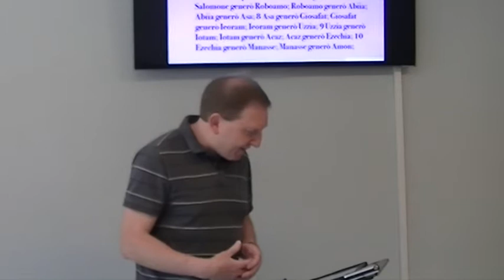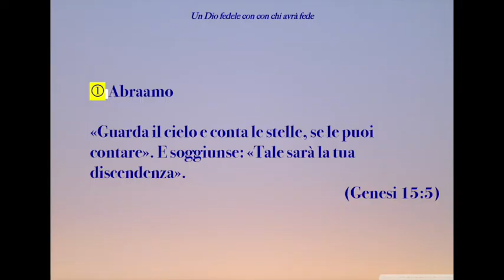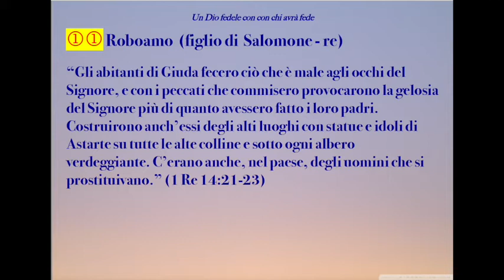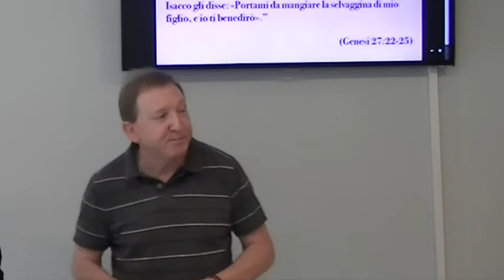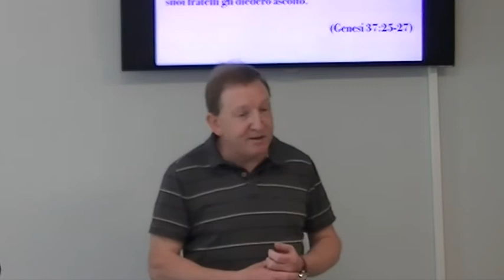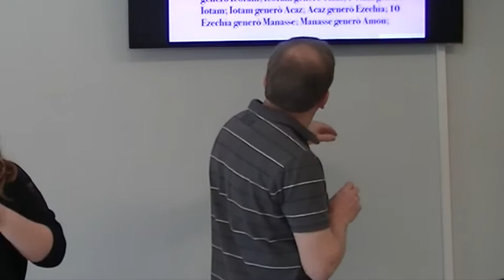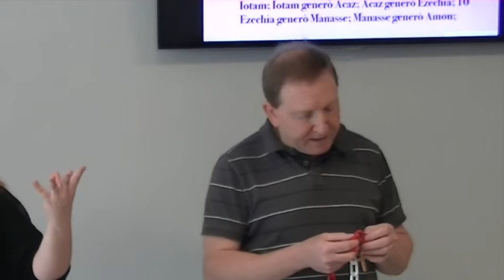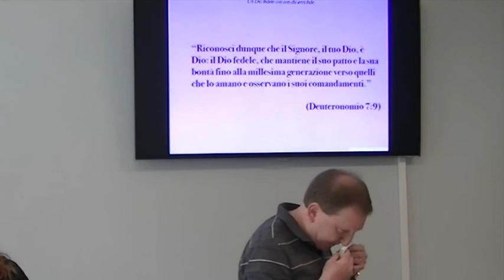Un Dio fedele con con chi avrà fede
Metteresti nel tuo albero genealogico assassini, prostitute, adulteri e bugiardi? Gesù lo ha fatto... per dimostrare che lui non si serve di superuomini e di superdonne per il suo piano, ma di uomini e donne normali, ma che hanno fede nelle promesse di Dio.

«Guarda il cielo e conta le stelle, se le puoi contare». E soggiunse: «Tale sarà la tua discendenza». (Genesi 15:5)

“Come stava per entrare in Egitto, disse a Sarai sua moglie: «Ecco, io so che tu sei una donna di bell’aspetto;  quando gli Egiziani ti vedranno, diranno: “È sua moglie”. Essi mi uccideranno, ma a te lasceranno la vita. Di’ dunque che sei mia sorella, perché io sia trattato bene a motivo di te e la vita mi sia conservata per amor tuo».” (Genesi 12;11-13)

“Abraamo partì di là andando verso la regione meridionale, si stabilì fra Cades e Sur; poi abitò come straniero in Gherar.  Abraamo diceva di sua moglie Sara: «È mia sorella». “ (Genesi 20:1-2)

"Gli abitanti di Giuda fecero ciò che è male agli occhi del Signore, e con i peccati che commisero provocarono la gelosia del Signore più di quanto avessero fatto i loro padri.  Costruirono anch’essi degli alti luoghi con statue e idoli di Astarte su tutte le alte colline e sotto ogni albero verdeggiante. C’erano anche, nel paese, degli uomini che si prostituivano.” (1 Re 14:21-23)

“Giacobbe s’avvicinò a suo padre Isacco; e, come questi lo ebbe tastato, disse: «La voce è la voce di Giacobbe, ma le mani sono le mani di Esaù».  Non lo riconobbe, perché le sue mani erano pelose come le mani di suo fratello Esaù, e lo benedisse. Disse: «Tu sei proprio mio figlio Esaù?» Egli rispose: «Sì».  E Isacco gli disse: «Portami da mangiare la selvaggina di mio figlio, e io ti benedirò».” (Genesi 27:22-25)

“Una sera Davide, alzatosi dal suo letto, si mise a passeggiare sulla terrazza del palazzo reale; dalla terrazza vide una donna che faceva il bagno. La donna era bellissima. Davide mandò a chiedere chi fosse la donna. Gli dissero: «È Bat-Sceba, figlia di Eliam, moglie di Uria, l’Ittita». Davide mandò a prenderla; lei venne da lui ed egli si unì a lei, che si era purificata dalla sua impurità; poi lei tornò a casa sua...  La mattina seguente, Davide scrisse una lettera a Ioab e gliela mandò per mezzo di Uria. 15 Nella lettera aveva scritto così: «Mandate Uria al fronte, dove più infuria la battaglia; poi ritiratevi da lui, perché egli resti colpito e muoia»” (2 Samuele 11:2-4, 14)

“Così Isacco rimase a Gherar.  Quando la gente del luogo gli faceva delle domande intorno a sua moglie, egli rispondeva: «È mia sorella», perché aveva paura di dire: «È mia moglie». «Non vorrei», egli pensava, «che la gente del luogo mi uccida a causa di Rebecca». Infatti lei era di bell’aspetto. “ (Genesi 26:6-10)

“Giuda disse ai suoi fratelli: «Che ci guadagneremo a uccidere nostro fratello e a nascondere il suo sangue?  Su, vendiamolo agli Ismaeliti e non lo colpisca la nostra mano, perché è nostro fratello, nostra carne». I suoi fratelli gli diedero ascolto.” (Genesi 37:25-27)

“Il re Salomone, oltre alla figlia del faraone, amò molte donne straniere: delle Moabite, delle Ammonite, delle Idumee, delle Sidonie, delle Ittite, 2 donne appartenenti ai popoli dei quali il Signore aveva detto ai figli d’Israele: «Non andate da loro e non vengano essi da voi, poiché essi certo pervertirebbero il vostro cuore per farvi seguire i loro dèi». A tali donne si unì Salomone nei suoi amori. 3 Ed ebbe settecento principesse per mogli e trecento concubine; e le sue mogli gli pervertirono il cuore.” (1 Re 11:1-3)

“Riconosci dunque che il Signore, il tuo Dio, è Dio: il Dio fedele, che mantiene il suo patto e la sua bontà fino alla millesima generazione verso quelli che lo amano e osservano i suoi comandamenti.” (Deuteronomio 7:9)